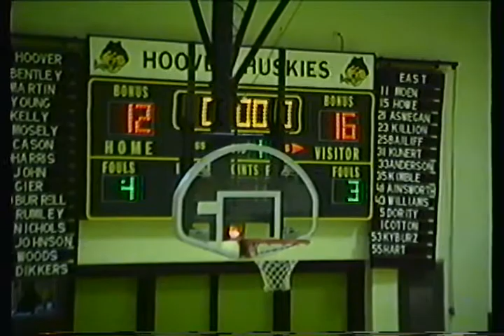Ames Blue Devils vs Meredith II AAU 15 Feb 1993